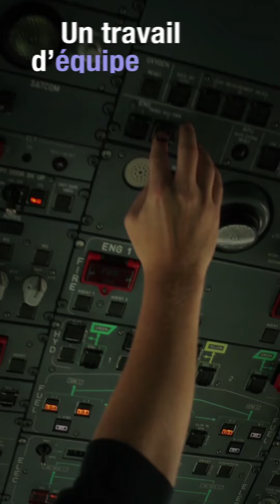Air France - Emmanuelle, Mécanicienne Aéronautique